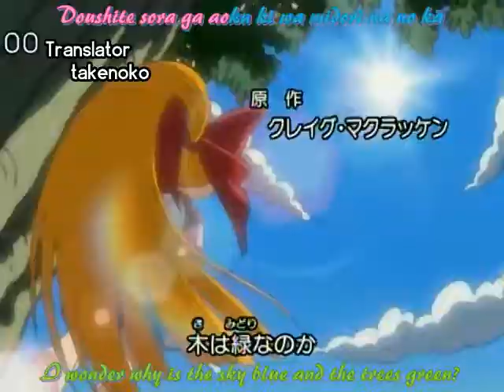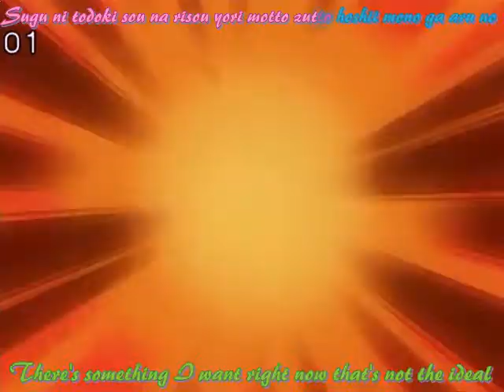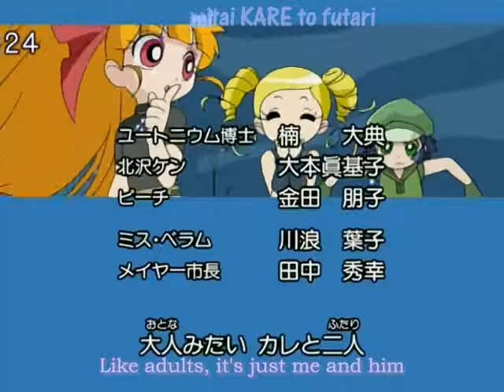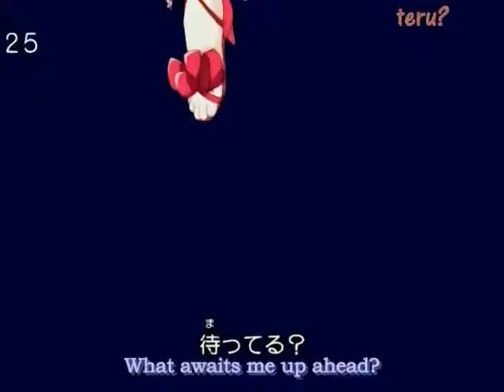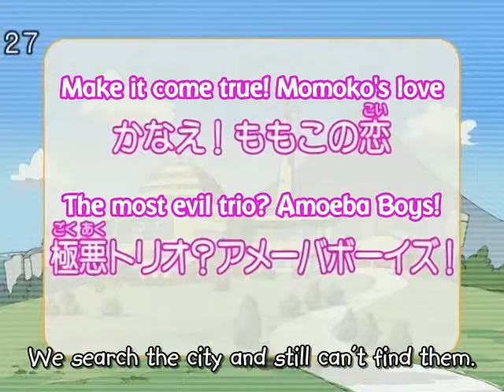T NPowerpuff Girls Z 06 8056B32B